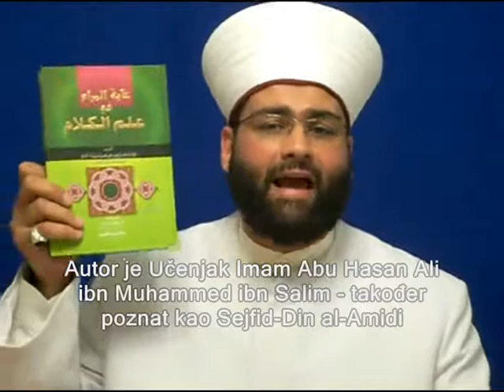Sejfid-Din Al-Amidi - Akida pravednih ljudi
Biografija lidera Ahli Sunneta Abu Hasana Ašarija
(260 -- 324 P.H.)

Hafiz Ibn Asakir (571),autor veoma poznate knjige "Tariku Dimašk (Tarikh Dimashq)" je u svojoj knjizi "Tabiin Kadhib al Muftari fima nusiba ila al Imam abi Hasan Ašari" gdje je spomenuo neke od njegovih autorskih radova (djela) i govora i zaštitio ga i pohvalio u knjizi,i naveo je porijeklo Imam Ašarija,on je rekao:
 "On je Alija sin od Ismaila,sin od Ishaka,sin od Salema,sin od Ismaila,sin od Abdullaha,sin od Muse,sin od Bilala,sin od Abu Burdaha,sina Abu Musa Al Ašarija pratioca (Ashaba) Allahovog Poslanika sallallahu alejhi ve sellam."
Takodjer i Imam Tajaddin Abdul Vehab,sin od Takijuddina Alija,sin od Abd Al Kafija As-Subkija (771 P.H.) u svojoj čuvenoj knjizi (Tabakatu Aš-Šafiijah) u kojoj je napisao biografiju od Imama Ašarija,nakon što je naveo njegovo porijeklo,je rekao:
"Šejh Abu Hasan Ašari Al Basri,Šejh metodologije Ahli Sunnata vel Džemata i lider (prvak-vodja) ljudi koji praktikuju Kalem (koristiti-donijeti čvrste dokaze u odbrani vjere) i branilac metodologije vodje svih Poslanika,čuvar vjere i onaj koji je nastojao sačuvati (odbraniti) vjerovanje (Akidu) Muslimana;i čiji će uticaj ostati do Dana kada će ljudi ustati da izmire svoje račune pred Gospodarom svjetova.On je bio mudri vodja i bio je bogobojazan.On je zaštitio poštovani (časni) Šerijat od lažnih Hadisa,podržao Muslimanski narod i nije se štedio,bio je uporan u borbi,sve dok je očišćistio prsa od izmišljotina (fabrikacija),na način na koji se jedna bijela krpa (tkanina) briše od prljavštine.On je zaštićen sa svjetlom sa sigurnošću od pada u laži,i koji je ostranio svaku lažnu izjavu (tvrdnju) i uklanjao je neistinu,jer Istina otklanja (sprečava) štetu od laži."
On ga je pohvalio sa pravom i rekao da su četiri najpoznatija Mesheba među njima Šafiski i Malikiski i oni časni među Hanbelijama i neke Hanefije slijede njegovu metodologiju.A većina Hanefija slijede metodologiju Abu Mansura al Maturidija (preselio 333 P.H.),neka Allah primi njegova djela,koji se slaže sa Ašarijom u podržavanju mezheba Ehli sunneta i samo se neškodljivo (bezopasno) razlikuje sa njim u nekim stručnim izrazima (terminologiji).Većina muslimana slijede dvije metodologije ova dva Šejha Abu Hasana Ašarija i Abu Mansura Maturidija da Allah prihvati njihova djela.Takodje i Imam Murtada Zabidi navodi (spominje) u svojoj interpetaciji Imam Gazalijeve knjige "Ihja ulum-ddin."Stoga je jasno kada spomeneš svesnoj osobi Imama Ašarija i Imama Maturidija,i one koji ih slijede su ljudi Hadisa i Fikha,u osnovi vjerovanja,i recitacijama (učenju),kao bogato uočene (zapažene) u njihovim autorskim djelima,a među njima Bejhaki,Gazali,Nevevi,Ibn Hadžer Askalani,Ibn Hajib,Subki kao i bezbroj drugih.

AhlusSunnah
Category:
Education
Category:

Autos & Vehicles
Tags: sandžak sandzak rožaje pljevlja prijepolje bajram senica brodarevo vehabije sunna Allah postoji bez mjesta akovo bijelo polje rasovo ilahije muamer zukorlić zukorlic aicp nova varoš peć tutin sutivan gubavač kukulje lozna haremi nizar haleb barčić ramazan